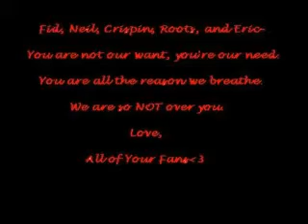The Veer Union, Tribute - Over Me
Tribute to The Veer Union!